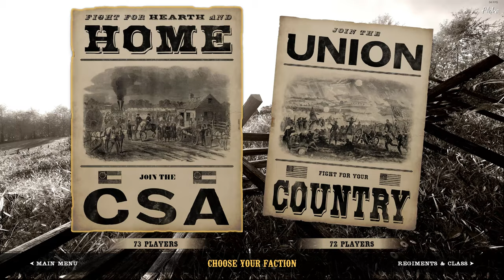The Alamo | War of Rights